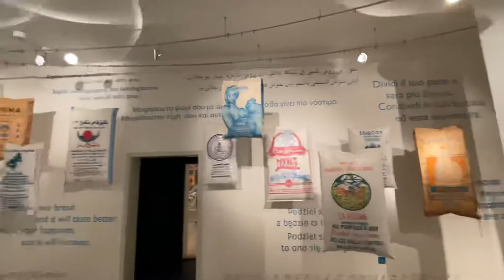MehlWelten Museum Wittenburg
Mehlsack Museum Wittenburg 2019 - ein Besuch lohnt sich.